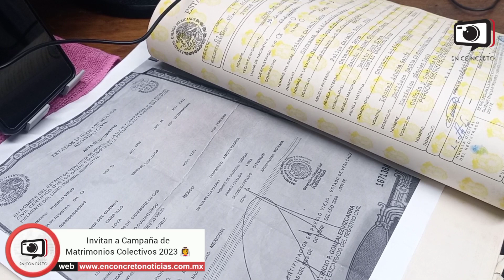PuebloViejo Invita DIF Pueblo Viejo a campaña estatal de matrimonios colectivos💖👰